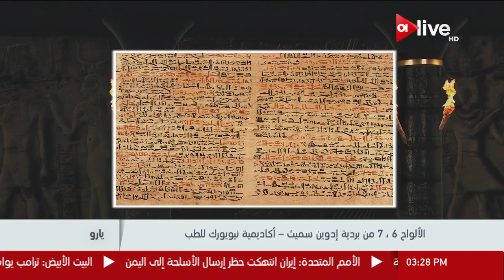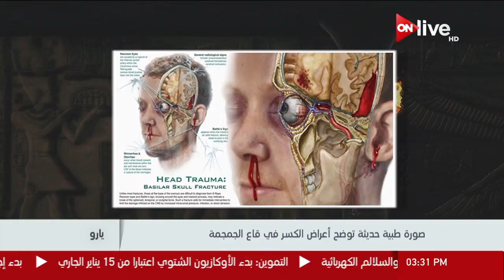يارو ـ بردية ادوين سميث.. أقدم مرجع طبي في الجراحة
الموقع الرسمي للقناة  ..